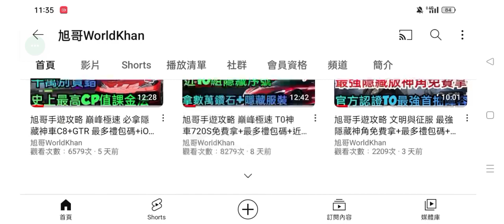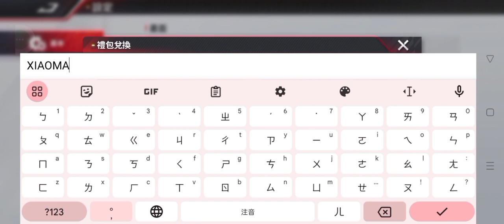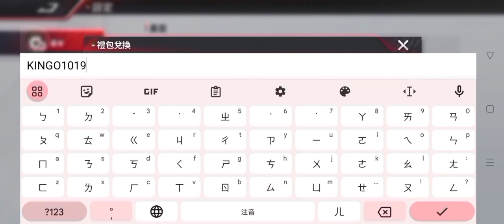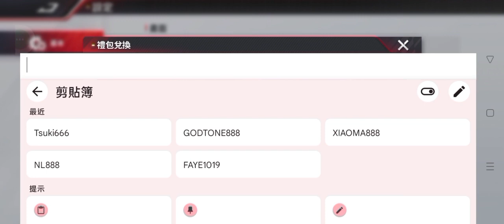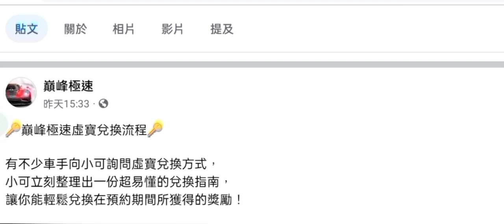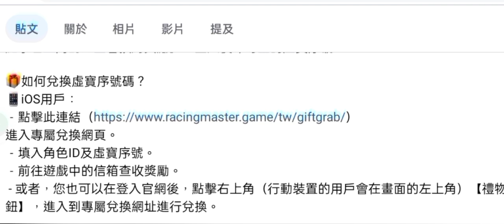旭哥手遊攻略 巔峰極速 必中T0金神車BUG+最多組禮包碼+最新序號 蘋果iOS兌換+車展積分最強懶人包